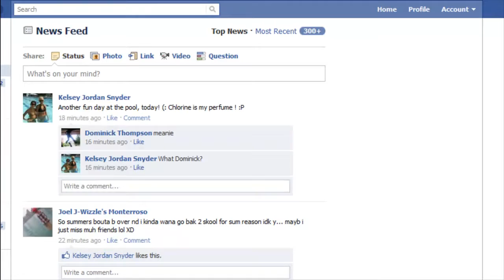Minecraft Survival - Day 1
New series :D Welcome to Survival Minecraft! :D hopefully uploading daily!